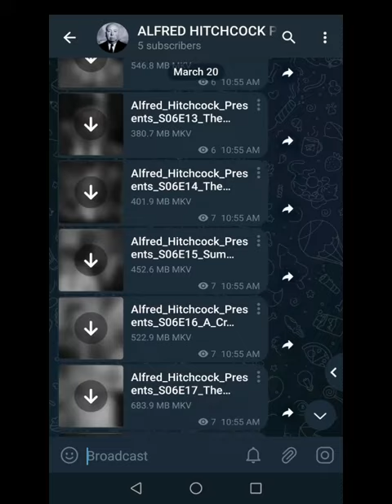Alfred hitchcock presents complete series s01-07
Series of unrelated short stories covering elements of crime, horror, drama, and comedy about people of different backgrounds committing murders, suicides, thefts, and other sorts of crime caused by certain motivations, perceived or not.
IMDB. ⭐8.5/10